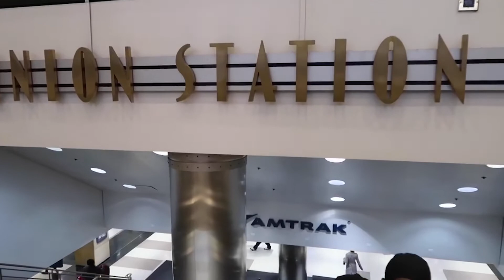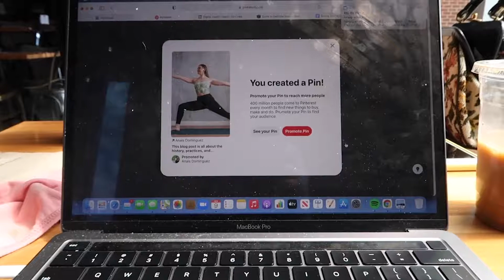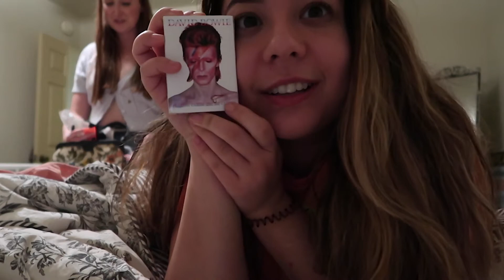Spending the Weekend at Purdue University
READ ME:

Thank you Purdue University for the fun weekend and Harry's Chocolate Shop!